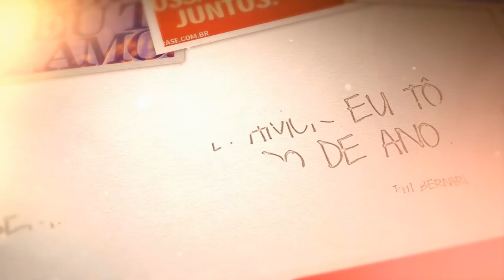Frases e Imagens de Amor - Vídeo 4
Eu penso, repenso e trepenso em você.
Caio Fernando Abreu

Meu coração, bate feliz quando te vê.
Marisa Monte

Se nada dura para sempre, seja o meu nada, por favor.
Chorão

Em matéria de amor eu tô sempre repetindo de ano.
Tati Bernardi

Depois que o encanto acaba não tem "Eu te amo" que faça milagre.